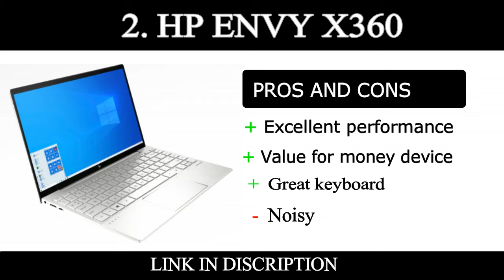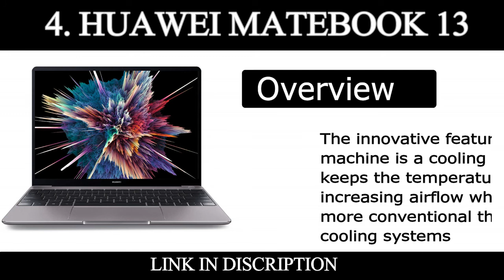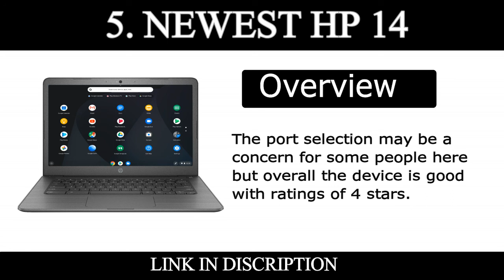Top 5 Best Laptops for Personal Trainers Reviews 2021 | Techy Door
1. APPLE MACBOOK AIR
2. HP ENVY X360
3. ASUS ZENBOOK 14
4. HUAWEI MATEBOOK 13
5. NEWEST HP 14

A personal trainer is a certified individual who has knowledge of general fitness and guides people about healthy lifestyles, nutrition, and well-being. Many trainers work offline in the gym but working online is getting trendy too.

So, to design fitness plans for clients, to track customer’s progress, to scale training business through websites and ad promotions, and to train clients anywhere through personal training sessions, a high-quality laptop is necessary. A laptop that fulfills all these needs is productive to push your business towards success.

Are you looking for the best laptop for personal trainers? If yes, then this article is going to help you a lot to choose your best pick. Here we have provided the details of the best personal training laptops in the market that can fulfill the demands of different clients.